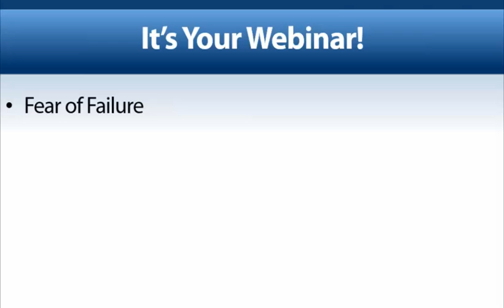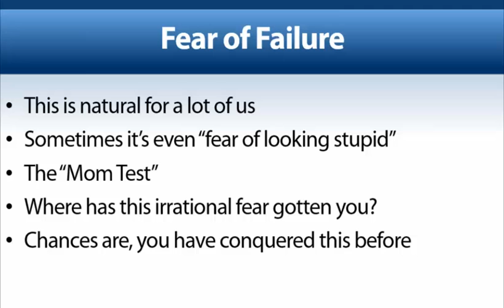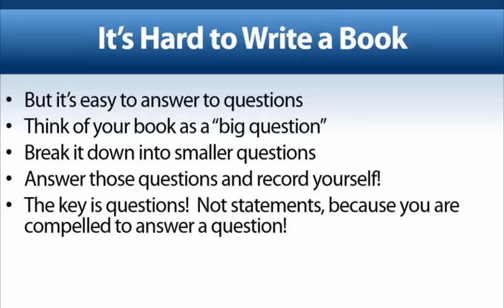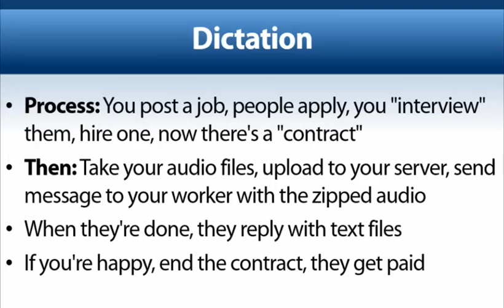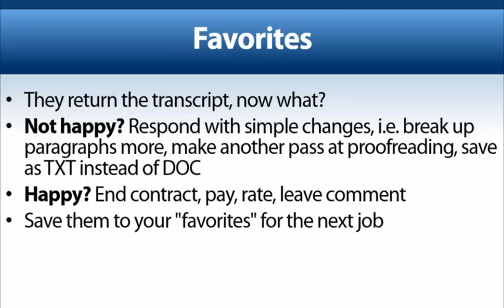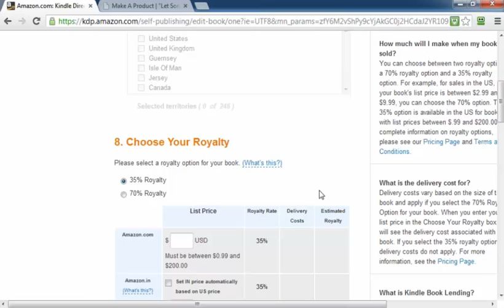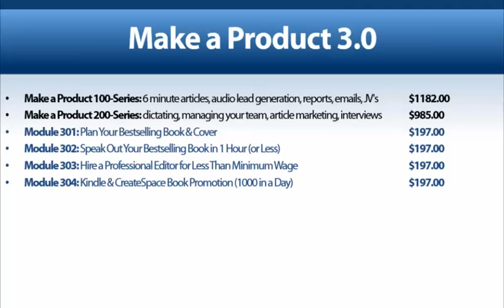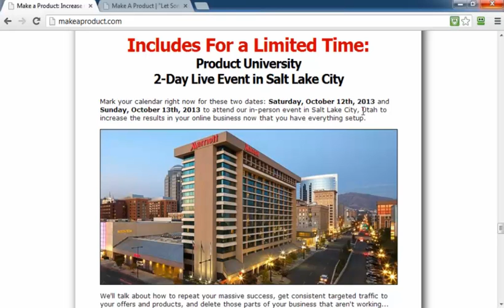Speak Out Your Full Book in an Hour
Speak Out Your Full Book in an Hour and Submit to Kindle and CreateSpace